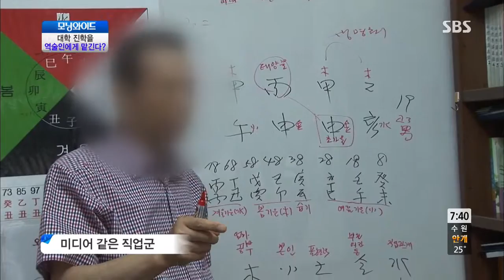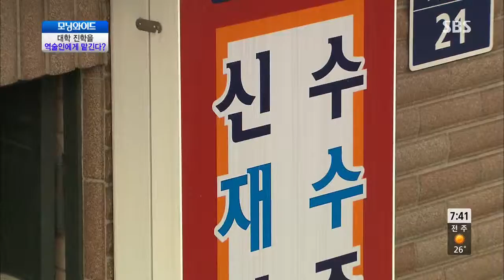대학 진학을 역술인에게 맡긴다? @모닝와이드 130814